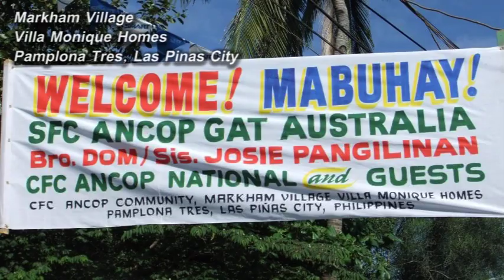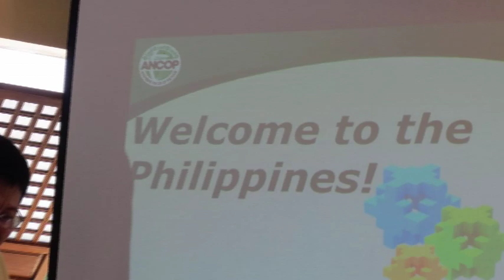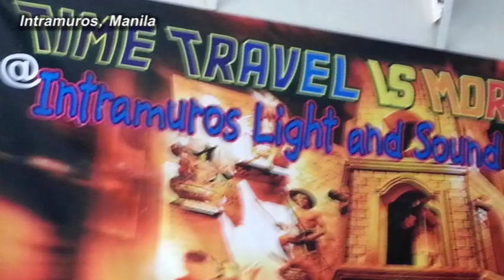GATiCON 2013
ANCOP Great Adventure Tour
Philippines, Feb 7-14, 2013

Audio: Nothing is impossible - Planetshakers
Keep your eyes open - Needtobreathe

Videographers: R.Libo-on, T.Remojo & eeeeeedge
Photos: GATiCONers 2013
Special Thanks to M.Sasam, J.Manalad, C.Argana & B.Lasala